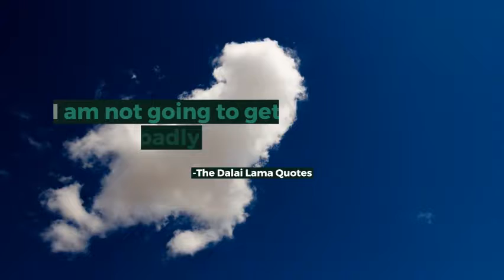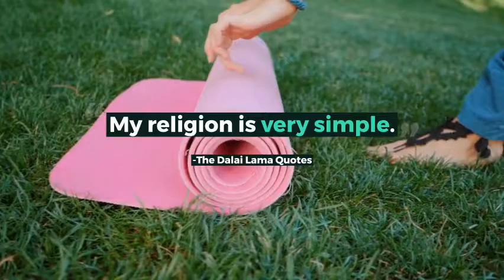❤️TOP THE DALAI LAMA Motivational Quotes ("His Holiness The 14th of Dalai Lama of Tibet") ❤️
❤️ Top Motivational & Inspirational The Dalai Lama Quotes that will change your life forever. Speaking from experience🤗

"His Holiness The 14th of Dalai Lama of Tibet." by The Dalai Lama

* Manifestation Breakthrough Kit to Magnetically Attract a Life of Success and Abundance...

*100% FREE Meditation MP3 Audio Tracks - JUST RELEASED Live Your Best Life - Wire Your Mind for More Money - Abundant Health...